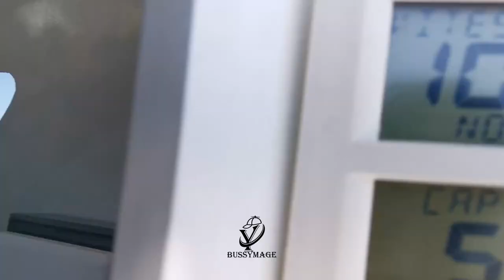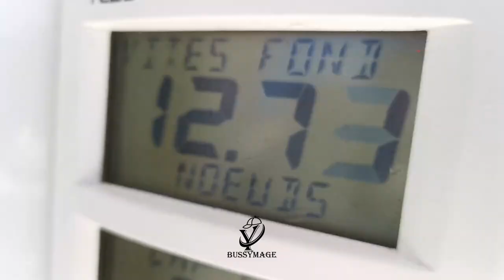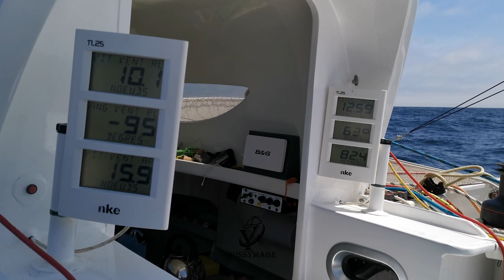2019 BI Trimaran Jess 40'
Banque d'images pour le trimaran Jess 40'. Skipper Gilles Bukenhout.
Réalisation convoyage 'Drheamcup' 2019
Brutes sous forme d'un bout à bout